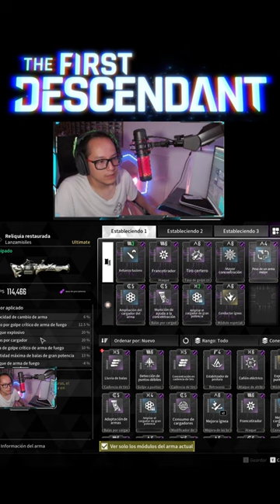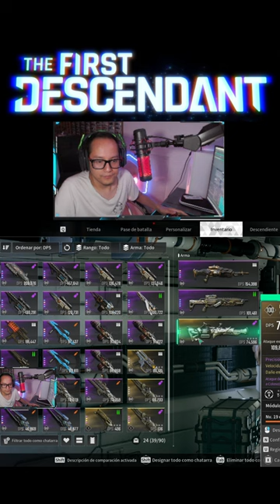Mejora de modulos de las armas en thefirstdescendant